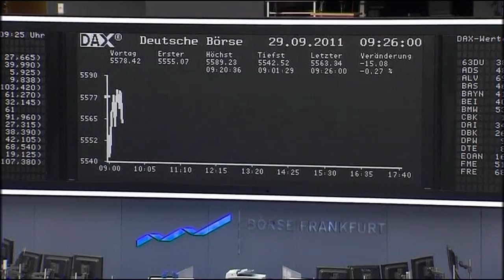Larry Elliott on the Eurozone crisis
The Guardian's economics editor on the crisis gripping the Eurozone and why Germany is the only hope for averting a disaster in Europe